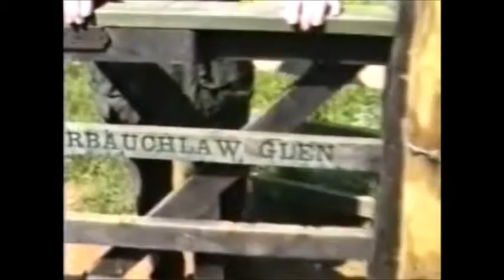Barbauchlaw Glen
Barbauchlaw Glen, where it is and where everyone spent their leisure time. By Davie Kerr from 'A Dounder roundthe toun' video 1999